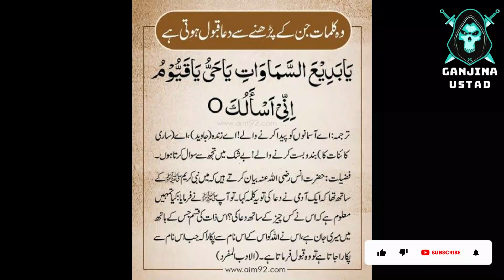Woh Kalme Jinko Dua Me Lagaya Jai To Dua Qabool Hoti Hai